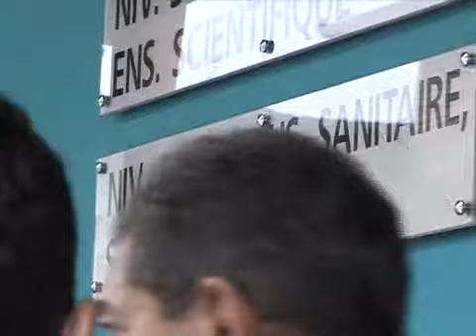Inauguration du lycée de Saint-Anne